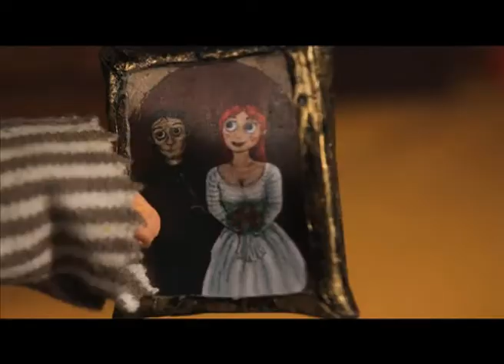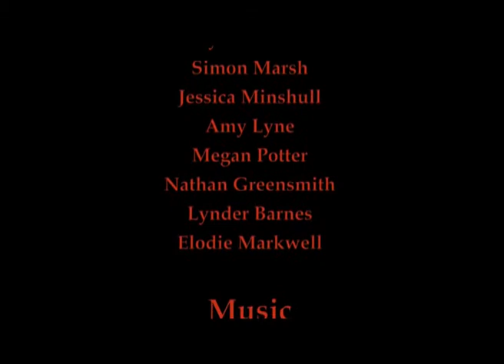The Obsession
I own the copyright and worldwide distribution rights to this video/

A girl comes to live with a man who becomes obsessed with her, stop motion movie